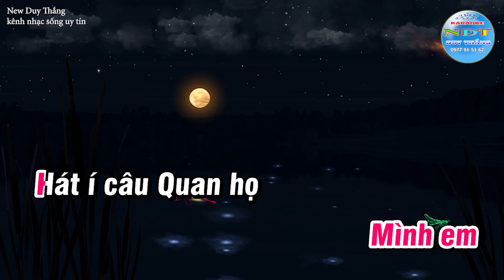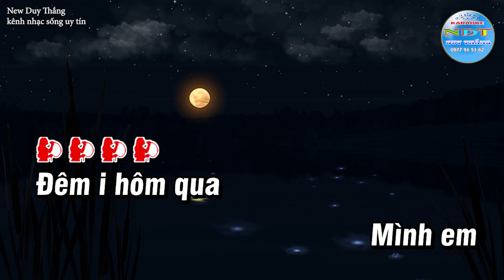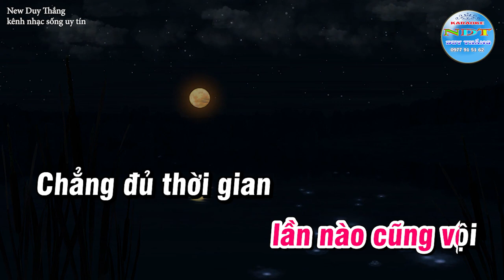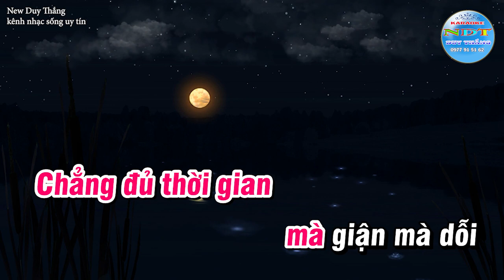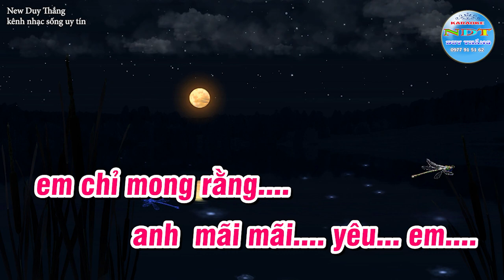Đêm Sông Cầu Karaoke Tone Nữ Duy Thắng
Tên bài hát : Đêm Sông Cầu
Sáng tác     :Nhạc dân ca quan họ
Thể loại      : Quan họ
Trình Bày   : Keyboad Duy Thắng